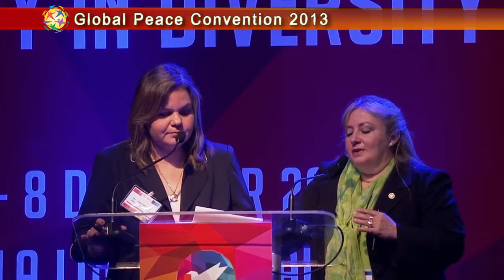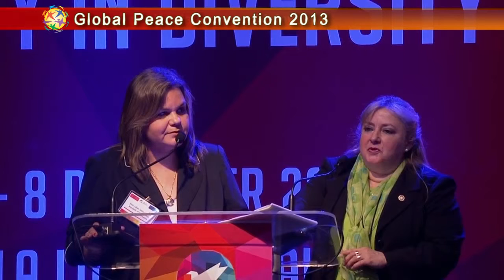Global Peace Convention 2013 Plenary II: Hon. Senator Lilian Samaniego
Plenary II: Universal Principles and Shared Values As the Basis for Unity in Diversity

Hon. Senator Lilian Samaniego is a Senator in the Chamber of Senators in the Republic of Paraguay.